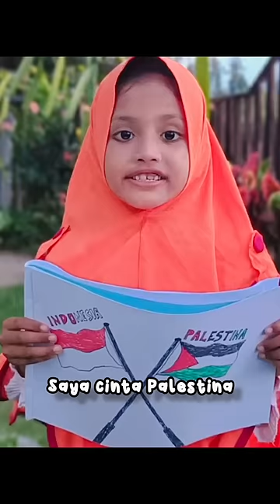INDONESIA LOVE PALESTINA 🇮🇩🇵🇸